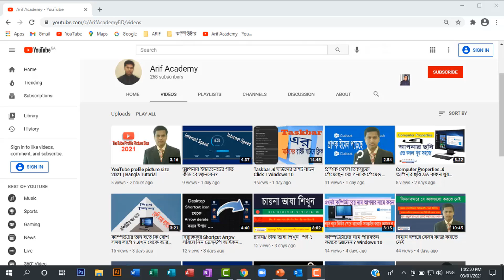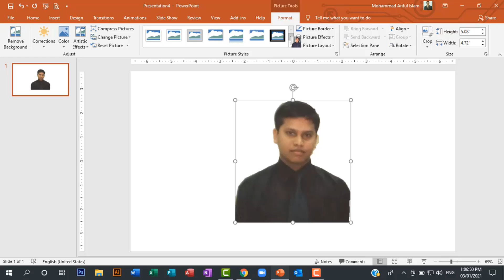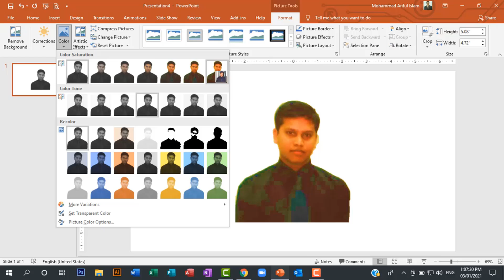পাওয়ার পয়েন্ট দিয়ে ছবি সাদা কালো করা যায় সহজেই। PowerPoint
খুবই সহজে পাওয়ার পয়েন্ট দিয়ে যেকোন ছবিকে সাদা কালো করার সহজ পদ্ধতিতে ভিডিওটি করা হয়েছে।